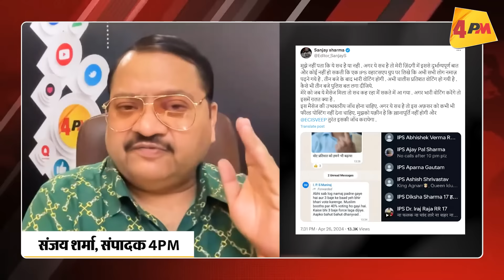नफरत फैलाना मोदी को पड़ा भारी, भाजपा के हाथ ने निकल गया पूरा खेल! चौकाने वाली रिपोर्ट |Election 2024